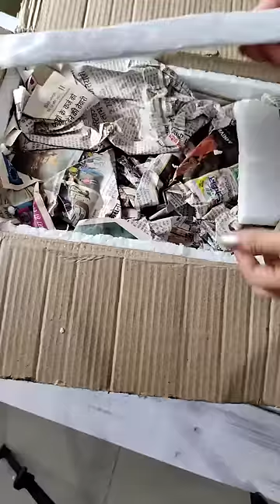unboxing white Matt ceramic Quarter plates set of 4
Flipkart ceramic dinner plate